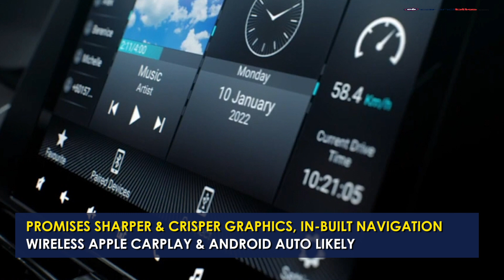New-Gen Baleno Smart Play Pro | VW T-Cross Exports | Mahindra eXUV300 Launch Details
The top automotive stories of the day - Maruti Suzuki teases the new Smart Play Pro infotainment system on the new Baleno. Volkswagen begins the new T-Cross exports from India. Mahindra reveals launch details on the eXUV300 EV.